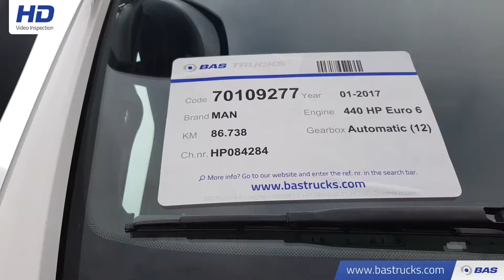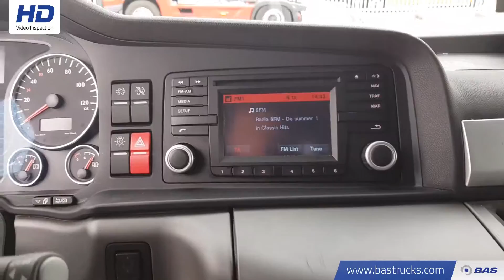70109277 MAN TGX 18.440 XLX